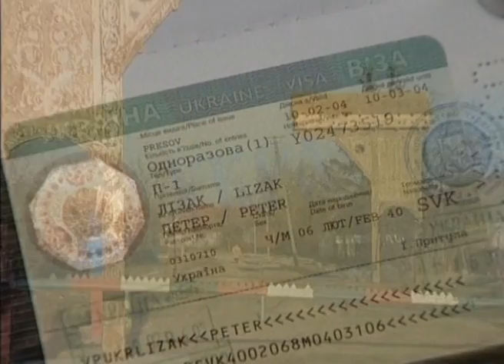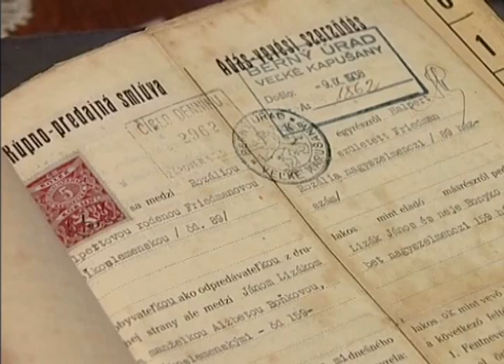A kettezárt falu (Birinyi József filmje)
A Media Flash és Birinyi József ezen filmjét vetítették angol szinkronnal az USA Szenátus Emberjogi Bizottságában 2005-ben.

Zelei Miklós:Kettézárt falu könyve, a Media Flash ezen filmje és a két polgármester meghallgatása után nyitották meg a Szelmenc magyar községet kettévágó szlovák - ukrán határt.